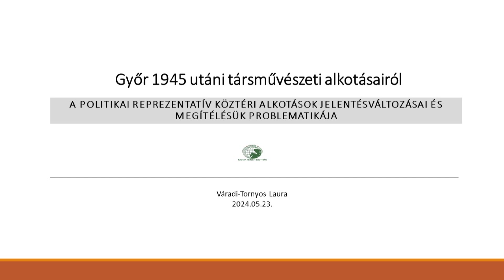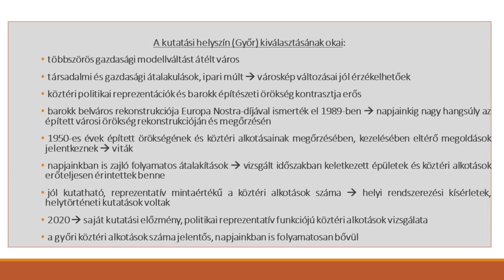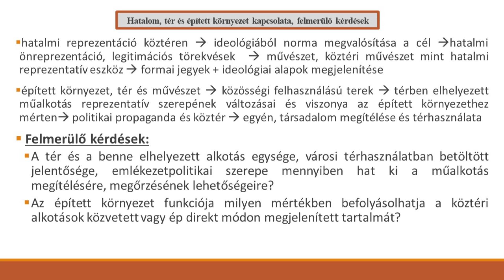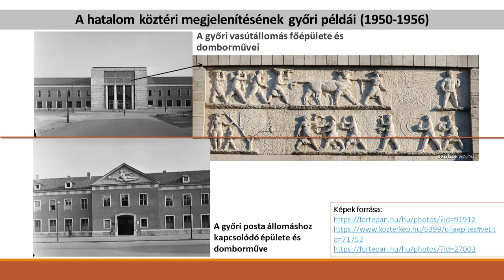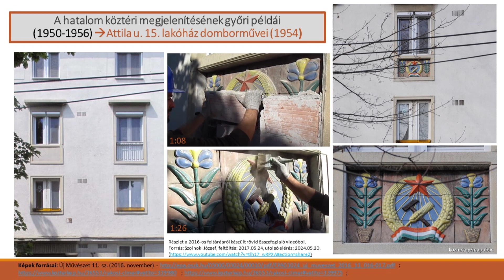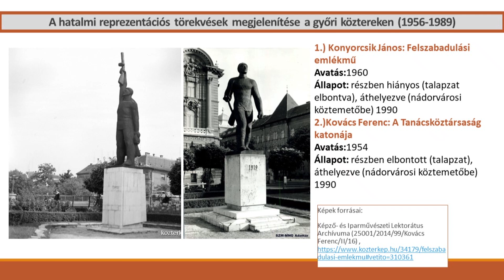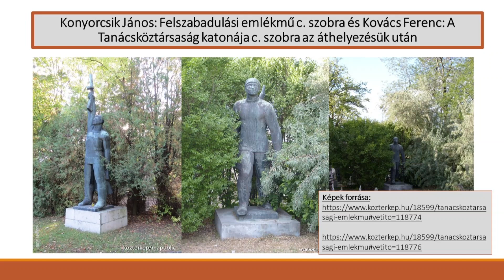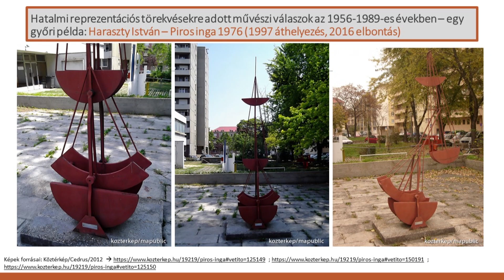Váradi-Tornyos Laura: Győr 45 utáni társművészeti alkotásairól